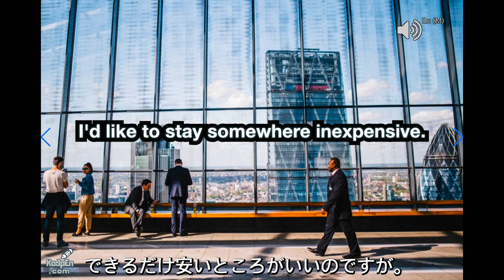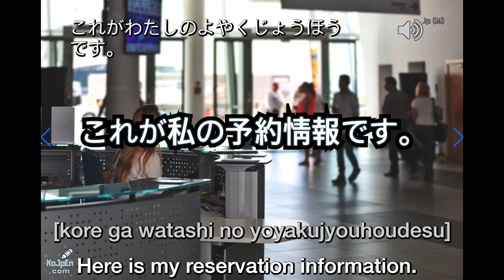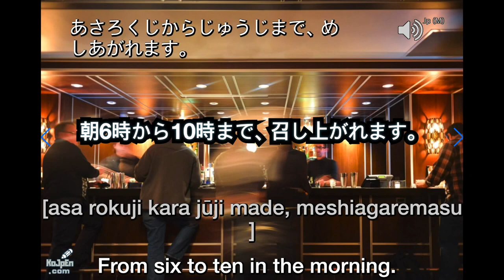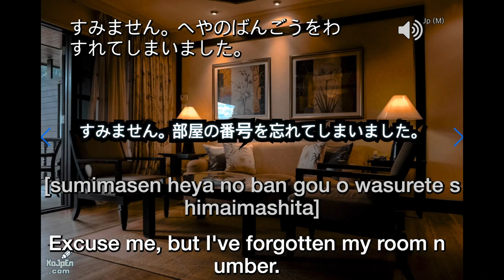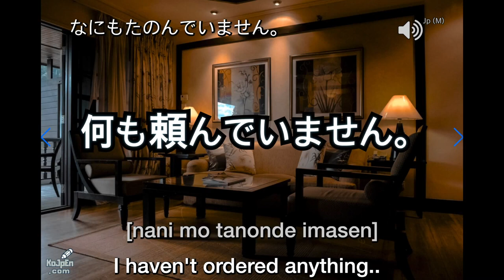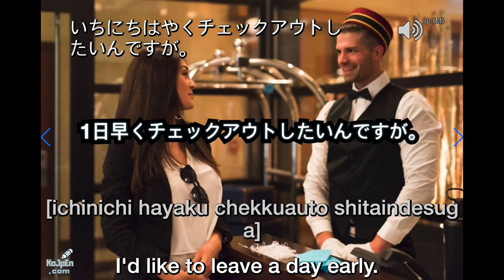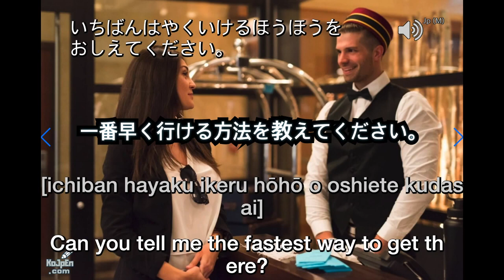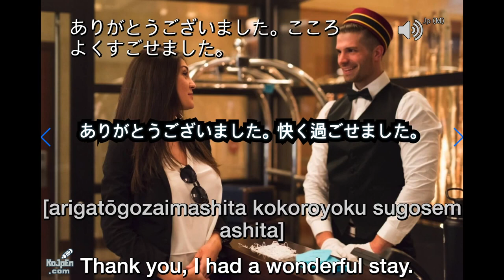TOP 100 Must-Know Travel Phrases in Japanese (At the Hotel) | Slow Speed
✨We collected Top 100 Japanese Conversations used at the Hotel.
✨I recommend it as the background sound or when you’re going to work or before going to bed.

✨Learn Japanese through Pictures!👍
🌟Review & Quiz(You can play our Free Flashcard App!)
TOP 100 Must-Know Travel Phrases in Japanese (At the Hotel) | Slow Speed Learn with Pictures! Flashcards
Japanese Listening Practice, Travel Japanese, Hotel Japanese, Accommodation Japanese, Guest House, frontdesk, checkin, checkout, hotel emergency, shuttle bus, taxi,  JAPAN TRAVEL for First Timers, Tokyo, Osaka Japan Travel Language, Visit in Japan